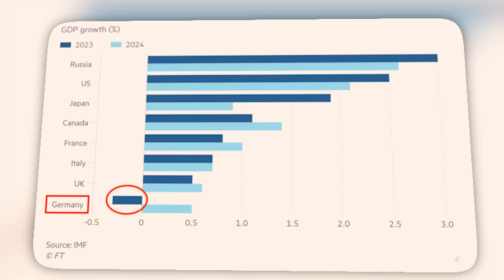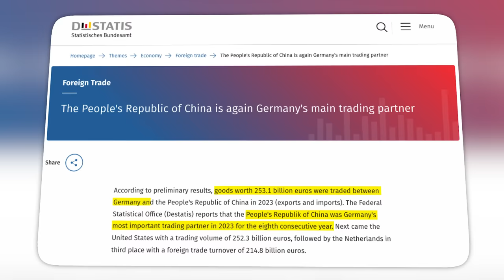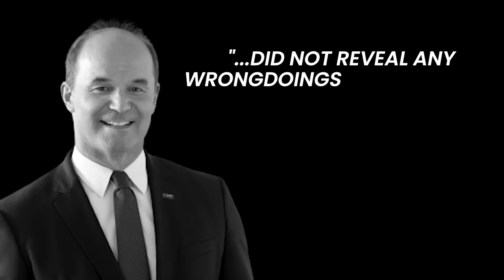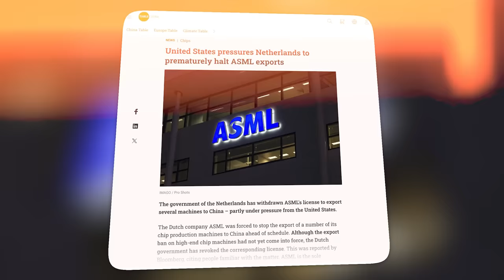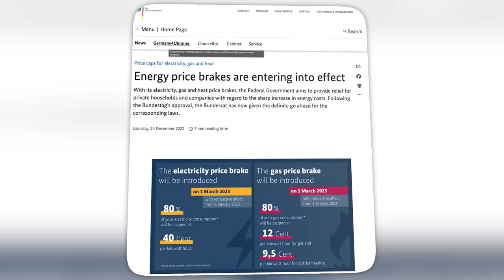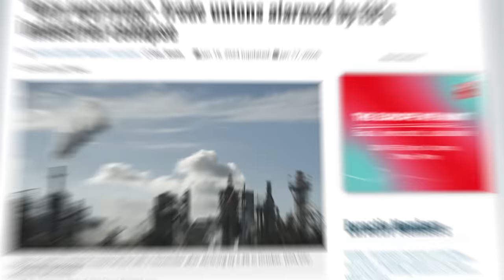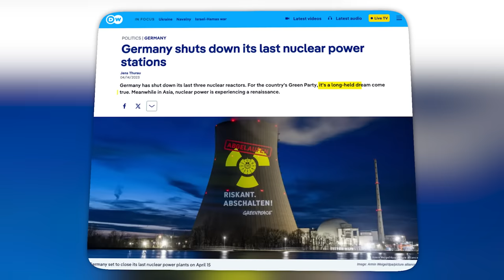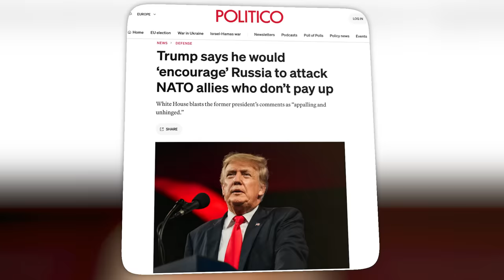How America Destroyed the German Economy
The German Economy is finished. Once the economic powerhouse of Europe, Germany is now struggling for economic survival and guess which country is most responsible? The United States! After the US destroyed the Nordstream pipeline Germany's economy is crashing for three main reasons: Sky High Energy Prices, Reduced Exports to China, and Increased Military Expenditures. In today's video I'll break down exactly how the US is to blame for all three problems and show you why the future of the German economy has never looked this bad.

0:00 - Intro to German Economy
1:53 - 3 Major Problems with German Economy
2:25 - Why German is Reducing Exports to China
3:45 - How the US Government Forced Germany to Leave China
7:22 - How the US Controls International Chipmakers
8:40 - How the US Bombed the Nordstream Pipeline
10:00 - Germany's High Energy Prices
13:10 - How NATO Started Germany's Energy Crisis
16:22 - How Germany's Military Spending is a Waste of Money